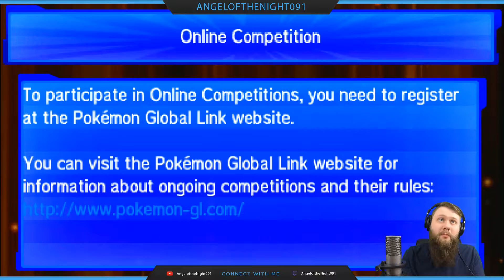Damn Nebby!! You Scary!! Battle of Alola Tournament with AOTN091 - #21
Welcome Pokemon Fans,

I entered into the Battle of Alola Tourmanet for Pokemon Sun and Moon and Decided why not do both version. Thats right ladies and gentleman, Two teams/Games were entered. Which means that I will have a total of 90 battle videos.

I hope you all enjoy the tournament. For the list of Rules please

Corey
AngeloftheNight091